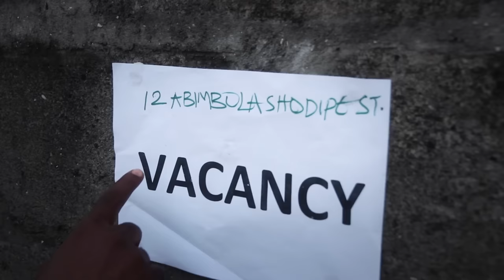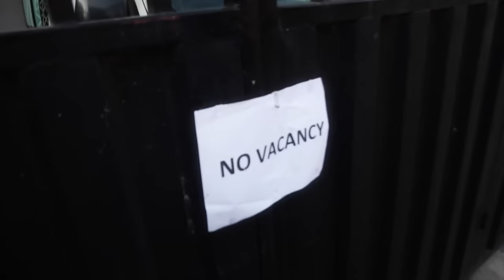Ilu le o | Dr. Victor Olaiya | Official Video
Song: Ilu le o | Artist: Dr. Victor Olaiya